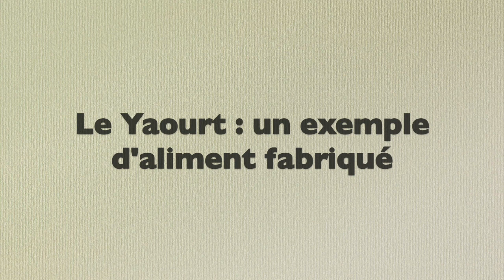Experience Yaourt 2 Ajout de ferments lactiques